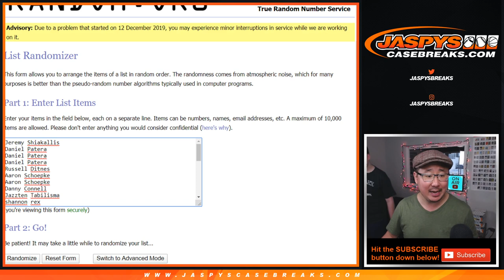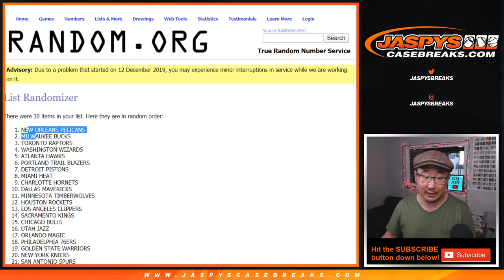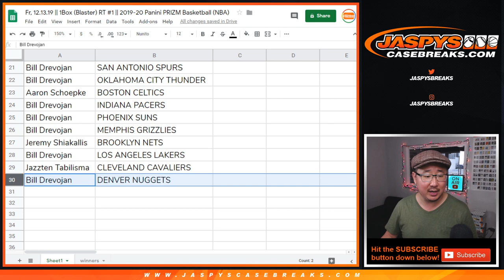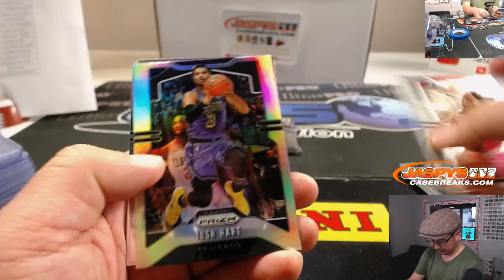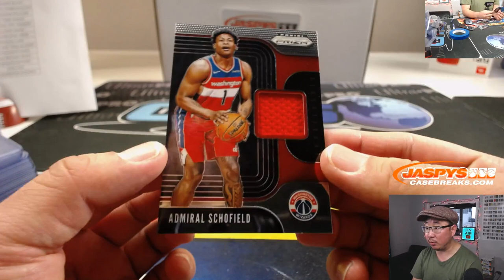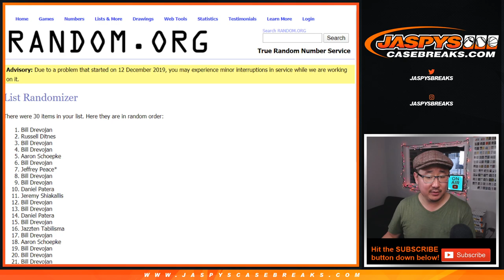Fr, 12.13.19 || 1Box (Blaster) RT #1 || 2019-20 Panini PRIZM Basketball (NBA)